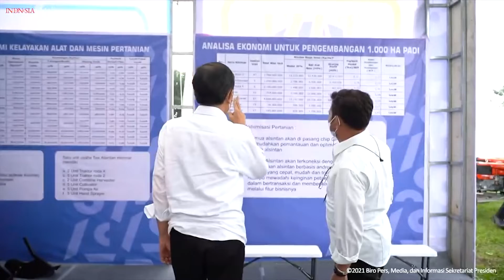Wonosobo, Jawa Tengah - Presiden Serahkan Bantuan Tunai Bagi Pedagang Di Pasar Kertek, Wonosobo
Presiden RI Joko Widodo (Jokowi) beserta Ibu Negara Iriana Joko Widodo mengunjungi Pasar Kertek, Kabupaten Wonosobo, Provinsi Jawa Tengah, pada Selasa (14/12/2021). Dalam kunjungannya Presiden juga menyerahkan bantuan tunai untuk pedagang kaki lima dan warung yang sehari-hari berjualan di Pasar Kertek.
Turut mendampingi Presiden dan Ibu Negara saat mengunjungi Pasar Kertek yaitu Menteri Pekerjaan Umum dan Perumahan Rakyat Basuki Hadimuljono, Menteri Sekretaris Negara Pratikno, Gubernur Jawa Tengah Ganjar Pranowo, dan Bupati Wonosobo Afif Nurhidayat
Kepala Pasar Kertek, Nyuhono, mengatakan bahwa pandemi COVID-19 memiliki pengaruh yang sangat signifikan terhadap omzet dan pendapatan para pedagang di Pasar Kertek. Pasalnya omzet mereka meurun hingga 50%. Bahkan pada tiga bulan pertama pandemi, para pedagang tidak bisa berjualan sama-sekali.
Dalam kesempatan tersebut Nyuhono menyampaikan aspirasinya dan berharap agar pasar yang dibangun tahun 1995 tersebut bisa direvitalisasi dan dijadikan pasar tradisional dam modern. Menurutnya, kondisi pasar saat ini sudah kurang baik karena banyak sarana dan prasarana yang rusak.
Sementara itu, salah seorang pedagang warung, Rahmawati, mengungkapkan kegembiraannya karena Pasar Kertek didatangi Kepala Negara dan Ibu Negara. Ia pun berharap Pasar Kertek bisa makin maju ke depannya.
Tambahan modal tersebut diharapkan dapat membantu para pedagang untuk mengembangkan usahanya yang terdampak pandemi COVID-19.